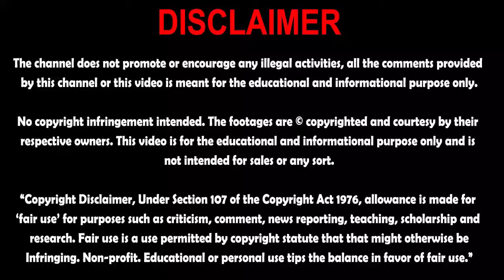Exchange of Harsh Words between Lady Protestor and DSP Police in Lahore outside IG Punjab Office